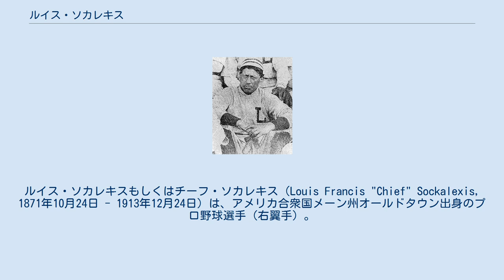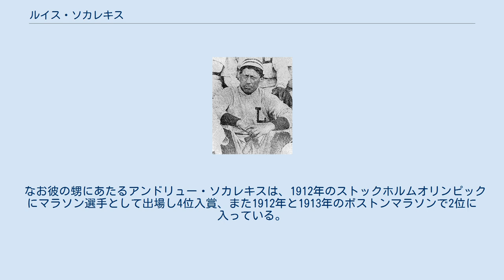ルイス・ソカレキス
クリーブランド・スパイダーズの選手
ルイス・ソカレキスもしくはチーフ・ソカレキス（Louis Francis "Chief" Sockalexis, 1871年10月24日 - 1913年12月24日）は、アメリカ合衆国メーン州オールドタウン出身のプロ野球選手（右翼手）。
 ニックネームは"The Deerfoot of the Diamond"。
メジャーリーグに初めて登場したインディアンの選手とされ、現在のクリーブランド・インディアンズの愛称の元となったと言われている選手。
 ソカレキスはペノブスコット族インディアンである。
メーン州のオールドタウンの郊外にある「ペノブスコット・インディアン島保留地（Reservation）」に生まれた。
彼の祖父は部族の「熊の氏族」の酋長だった。
 青年になってからその並外れた運動能力を示し、特にその肩の強さについて、巾180メートル以上あるペノブスコット川の対岸まで野球のボールを投げた、といった逸話を残すほどだった。
在学していたホーリークロス・カレッジとノートルダム・カレッジでは投手・外野手をつとめ、チームの中心選手として活躍した。
一度ハーバード大学の二人の教授が、ソカレキスの外野からの遠投の距離を計測したことがあり、その時は約126メートル投げたと記録されている。
 25歳になった1897年、ソカレキスはクリーブランド・スパイダーズとプロ契約し入団する。
その年は66試合に出場し、打率は.338、8本の三塁打と42打点,16盗塁などオールラウンドの活躍をし、その才能を世間に広くしられることとなった。
後にニューヨーク・ジャイアンツの監督となるジョン・マグローも、当時のソカレキスの才能に目をつけていた一人だったそうである。
 しかしソカレキスには在学中から飲酒癖があり、それが元で野球選手としては長く活躍できなかった（インディアン民族には酒造・飲酒の文化が無いため、過度の飲酒に耽る傾向があり、こういった例は多い）。
1897年の7月4日、パーティーで泥酔したソカレキスは家の二階から飛び降り、その時にひどく足首を痛めてしまう。
以後のソカレキスは1899年まで散発的に試合に出るだけになり、1899年の5月13日を最後にスパイダーズから退団した。
退団後はペノブスコット族の保留地に戻り少年たちに野球を教えていたという。
 1913年、ソカレキスは42歳で心臓麻痺によりメーン州で死去する。
2年後の1915年に、当時のクリーブランド・ナップスが新たな愛称を公募した際、チームの愛称は『インディアンズ』となったが、当時球団とメジャーリーグ機構は、愛称採用の理由をソカレキスの活躍を讃えるものである、と説明している。
埋葬当時のソカレキスの墓は、目印に木製の十字架がたっていただけだったそうだが、1934年にメーン州が石の墓標を立て直している。
 なお彼の甥にあたるアンドリュー・ソカレキスは、1912年のストックホルムオリンピックにマラソン選手として出場し4位入賞、また1912年と1913年のボストンマラソンで2位に入っている。